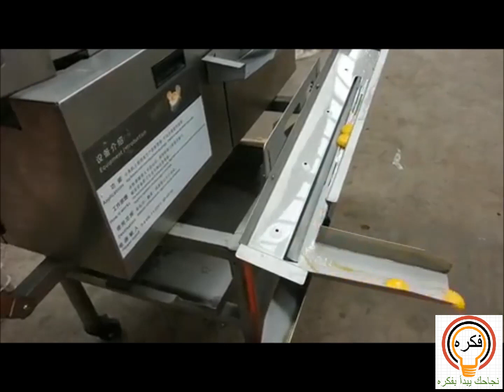مشروع منزلى وشبابى مربح جدا / مصنع فصل البيض ( قشر وبياض وصفار ) والمنتج مطلوب جدا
فكره : أصبحت فكرة امتلاك مشروع صغير ناجح حلما للكثيرين في ظل الأزمات الاقتصادية التي يمر بها العالم ،
الفيديو يتحدث عن ماكينة فصل البيض التي تقوم بفصل قشر البيض عن صفار البيض والبياض بطريقة سهلة وسريعة. يستعرض الفيديو أيضًا كيفية فصل الصفار عن البياض يدويًا وكيف يمكن استخدام ماكينة تكسير وفصل البيض لتحقيق ذلك. وتقديم نصائح حول الأدوات المناسبة لهذا الغرض. يمكن استخدام الكلمات المفتاحية التالية للوصف الدقيق للفيديو: ماكينة فصل البيض، فصل البيض، فصل صفار البيض، ماكينة تكسير وفصل البيض، كيفية فصل البياض عن الصفار، كيفية فصل الصفار عن البياض، طريقة فصل بياض البيض عن الصفار، ماكينة تغليف أطباق البيض، البيض، فوائد قشر البيض للدجاج، كيفية الاستفادة من قشر البيض.
 ـــــــــ
جروب الفيسبوك :
 ـــــــــ
ـــــــــ
► اشتراك✔ ❶ أعجبني ✔ ❷ كومنت ✔ ❸
► Supscribe ✔ ❶ Like ✔ ❷ Coment ✔ ❸
 ـــــــــ
من افكارنا السابق
دراسه جدوى مشروع الحلم بكل تفاصيله /